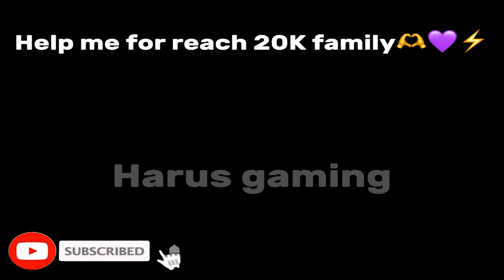USING THE *NEW* SKIN KOSHKA SNIPER in SEARCH AND DESTROY🔥